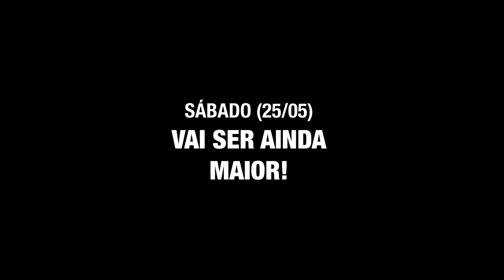Marcha 22 de maio de 2019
Mesmo com as manobras de alguns sectores da imprensa, as imagens continuam a falar mais que milhões de palavras!
O povo mais uma vez foi às ruas em defesa da democracia e exigiu aos gritos a nomeação imediata do novo governo.
Novo Governo, Já! Abaixo o Regime JOMAV!